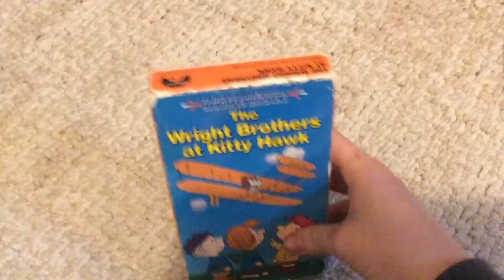The Wright Brothers At Kitty Hawk 1994 VHS: Review